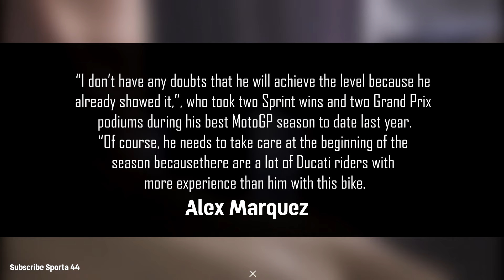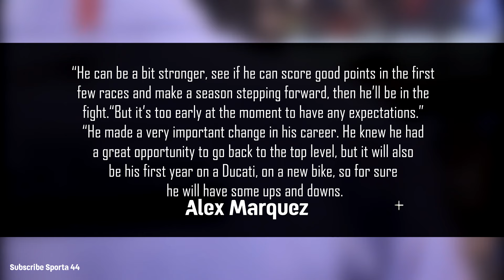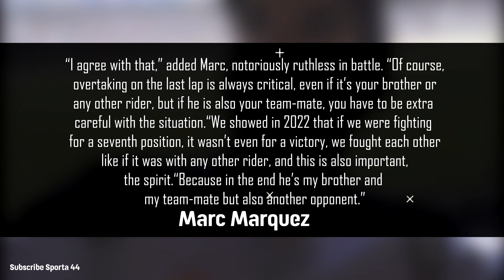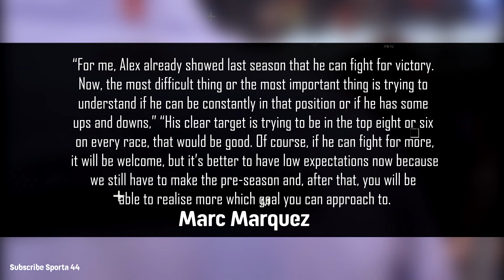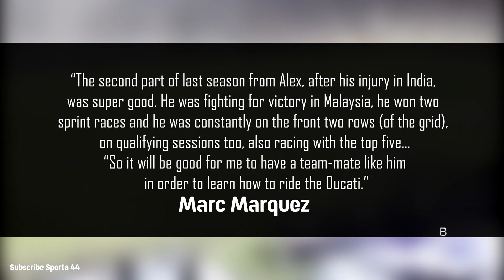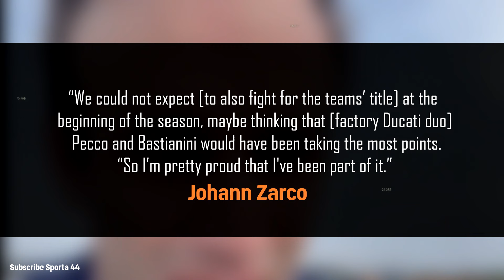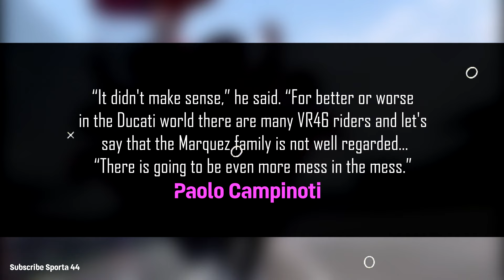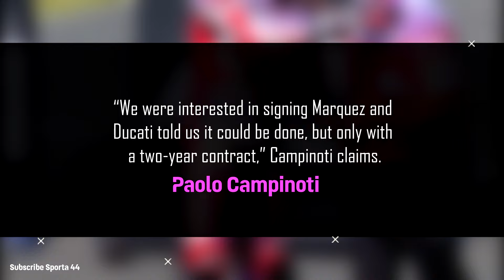EVERYONE SHOCKED Marquez is Not Regarded in Ducati, Alex Believe Marc Fast, Marini Win Rossi's 100k